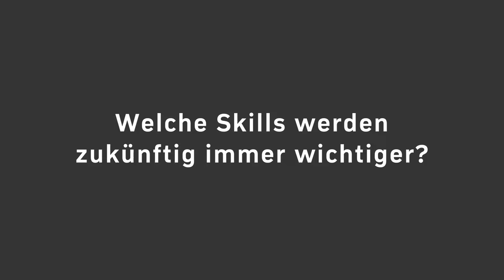APA at 4Gamechangers - Skills der Zukunft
Wir wollten von den Besuchern und Besucherinnen des 4Gamechanger-Festivals (18.-20. April 2018) wissen, welche Skills in Zukunft noch wichtiger werden.